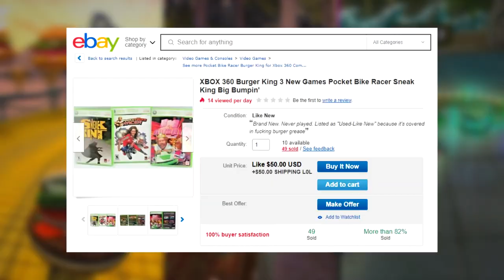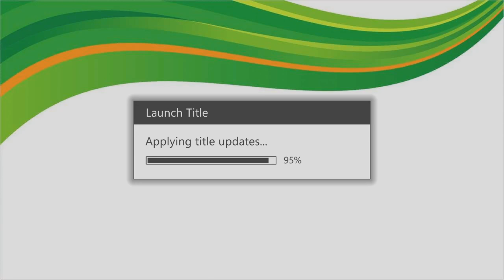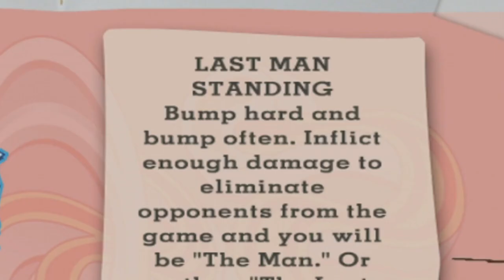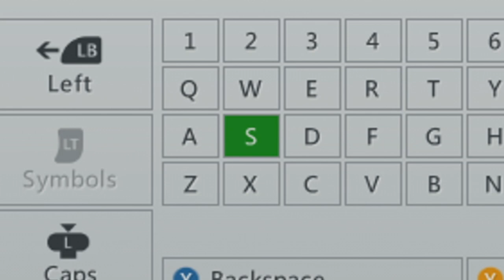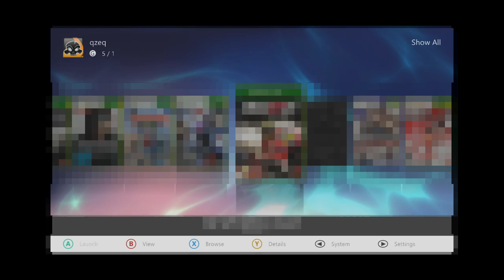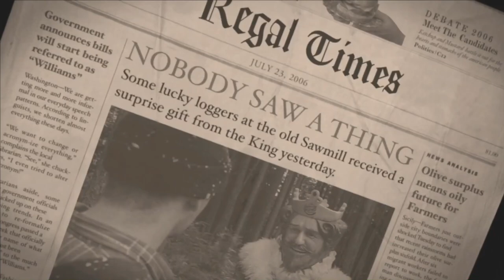Burger King GAMES? (Funny Moments)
Burger King games are the gaming equivalent of Happy Meal toys.
Step aside KFC Console! Today qzeq plays the superior form of corporate fast food video games!
In 2006 Burger King came out with 3 games: Big Bumpin', PocketBike Racer and Sneak King!
We're checking out all three of them and even end up accidentally setting a speedrunning world record.
Get ready for 8 minutes of high speeds, high cholesterol and HIGH SCORES!

📕 Chapters:
00:00 Intro
00:56 Big Bumpin'
03:00 PocketBike Racer
04:48 Sneak King
07:26 Nuketown???
07:55 Outro

Fast Food VIDEOGAMES? - Burger King Games (Funny Moments)
CORPORATE VIDEO GAMES - Burger King Games (Funny Moments)

If you enjoyed maybe leave a like? Thank you!